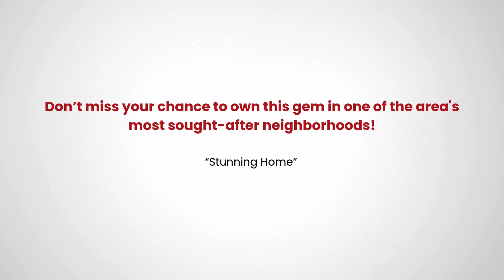8650 Anderson Ave, Marshall, VA 20115 Reynolds EmpowerHome Team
Reynolds EmpowerHome Team Presents, Exclusive Home for Sale! 8650 Anderson Ave, Marshall, VA 20115.

This stunning, nearly-new single-family home blends contemporary elegance with practical luxury. Just 2 years old, it features beautiful Luxury Vinyl Plank floors, soaring 9-foot ceilings, and sophisticated design throughout. The main level boasts an open floor plan, perfect for entertaining, with a dedicated office space for work-from-home convenience. The kitchen is a chef’s dream, complete with double ovens, stainless steel appliances, granite countertops, bright backsplash, 42" cabinets, a large island, a walk-in pantry, and recessed as well as pendant lighting that enhances the space's modern ambiance. The mudroom and rear-load 2-car garage offer seamless transitions from the outside in. Upstairs, you'll find spacious bedrooms, an upper-level laundry room for ultimate convenience, and a luxurious private primary suite with a large walk-in closet. The spa-like primary bathroom showcases custom tile floors, dual vanities, and a walk-in shower, making it a true retreat. The expansive basement is ready for entertainment, featuring plumbing for a wet bar and a future bathroom, providing endless possibilities for customization. This home is located in the desirable Heritage at Marshall, nestled in the scenic foothills of the Blue Ridge Mountains. Enjoy the best of Fauquier County living with access to walking trails, nature areas, a picturesque swimming pool, a community clubhouse, and more. With its prime location just 3 minutes from I66, a short stroll from downtown Marshall, and top-rated schools nearby, this home offers the perfect balance of luxury, convenience, and community charm. Don’t miss your chance to own this gem in one of the area's most sought-after neighborhoods!